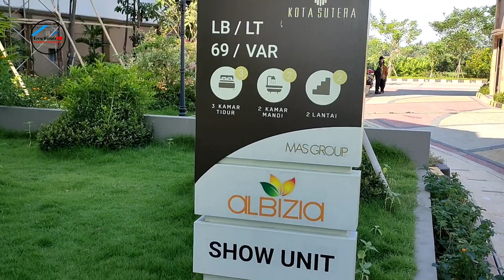Rumah Minimalis Mewah 6 x 12 Meter 2 Lantai 3 kamar tidur ll kota Sutera ll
Hallo teman teman di video kali ini saya mereview rumah klouster  albizia persembahan dari mas group.Kota sutera merupakan hunian dengan spesifikasi bangunan terbaik dan lokasi yang sangat strategis.Akses yang sangat mudah baik pribadi ataupun angkutan umum,karena terletak persis langsung di jalan utama Rajeg.Lingkungan yang sejuk dan asri membuat kota Sutera semakin menarik untuk di miliki.Terdapat beberapa cluster dan Type di kota Sutera.Tetapi yang di video kali ini kita mereview cluster Albizia Type 69/72.Terdapat carport,ruang tamu,3 kamar,2 kamar mandi dan juga are balkon/dapur.Keamanan one gate system',cctv dan scurity 24 jam.Cocok sekali buat rumah tinggal atau buat investasi.

Lokasi sangat strategis dekat dari :

- Taman di are cluster
- club house di are cluster
- Sarana pendidikan
- SPBU
- Supermarket
- Cinema xxI
- Rumah sakit
- Bandara Soekarno Hatta

Harga property  akan selalu naik, harga bisa berubah sewaktu-waktu.

Info lengkap bisa hubungi langsung marketing kami :

Lita Wa : 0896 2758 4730

ERRY BILQIS